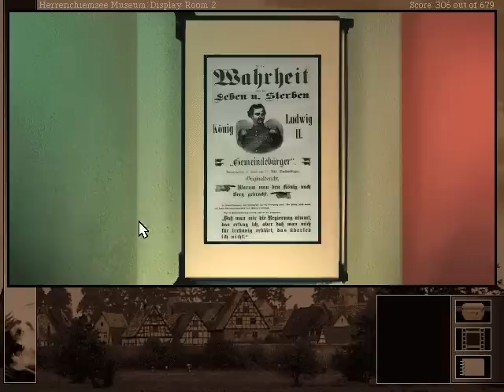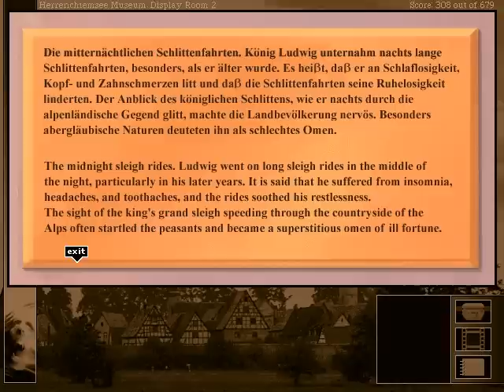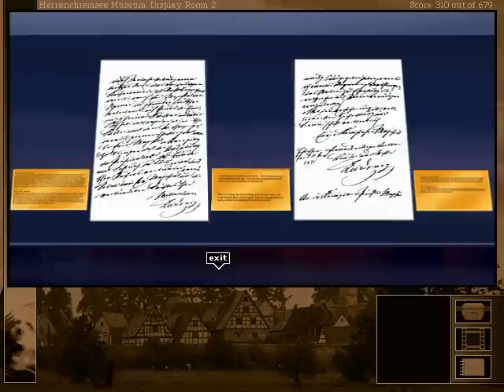Let's Play Gabriel Knight 2 - part 29 - Wagner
After two Ludwig museums, now we get a Wagner museum? Well, at least we're learning a lot, and most of it is actually relevant to the plot.